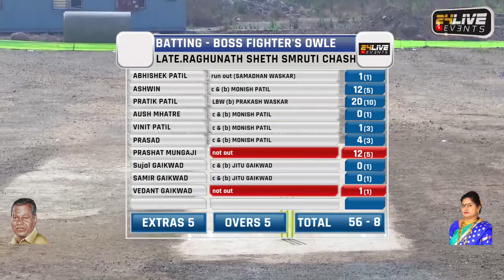ATISH SMRUTI KUNDEWAHAL vs BOSS FIGHTER'S OWLE | स्व. रघुनाथशेट स्म्रुती चषक | 2023